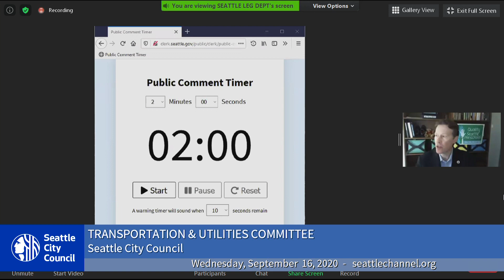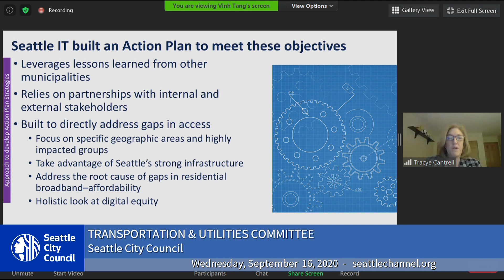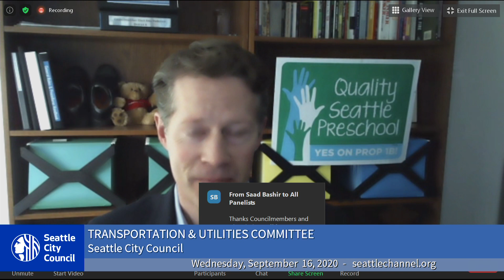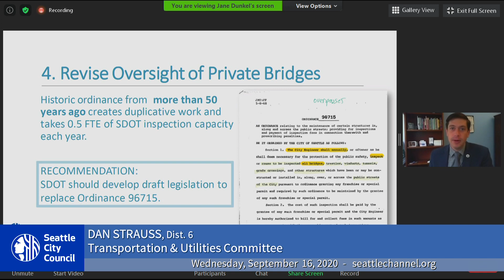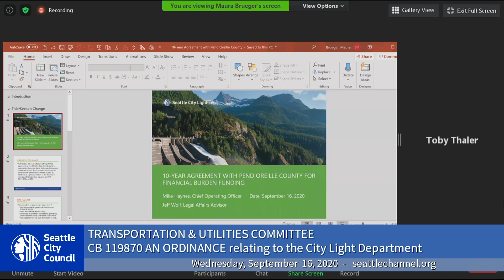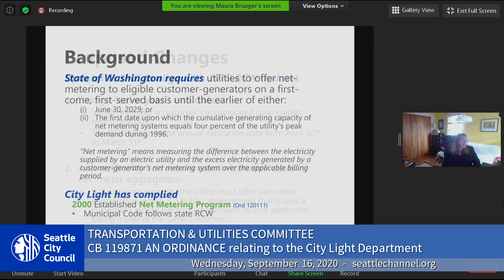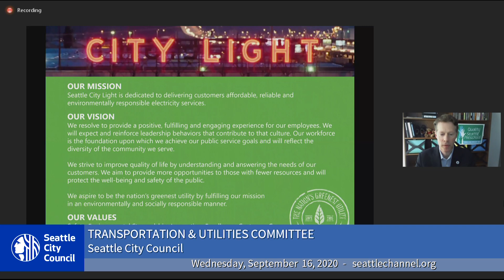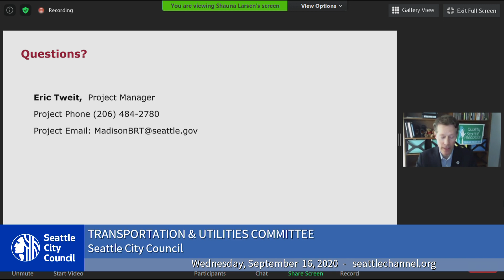Seattle City Council Transportation & Utilities Committee 9/16/20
In-person attendance is currently prohibited per Washington State Governor's Proclamation No. 20-28.9, through October 1, 2020. Meeting participation is limited to access by telephone conference line and Seattle Channel online.

Agenda: Chair's Report; Public Comment; Information Technology Department report on existing and proposed short-term solutions to increase internet access; Presentation by Seattle Office of City Auditor: Strategic Approach to Vehicle Bridge Maintenance is Warranted; CB 119870: relating to the City Light Department - Boundary Hydroelectric Project; CB 119857: relating to the City Light Department - residents of Diablo and Newhalem communities; CB 119871: relating to the City Light Department - net metering; CB 119885: relating to the City Light Department - voluntary renewable energy program options; CB 119883: 2020 Budget and Capital Improvement Program - Madison BRT.
Public Comment - 1:23
Advance to a specific part
Public Comment - 2:34
Information Technology Department report on existing and proposed short-term solutions to increase internet access - 8:40
Presentation: Strategic Approach to Vehicle Bridge Maintenance is Warranted - 48:33
CB 119870: relating to the City Light Department - Boundary Hydroelectric Project - 1:36:55
CB 119857: relating to the City Light Department - residents of Diablo and Newhalem communities - 1:46:11
CB 119871: relating to the City Light Department - net metering - 1:51:50
CB 119885: relating to the City Light Department - voluntary renewable energy program options - 2:04:10
CB 119883: 2020 Budget and Capital Improvement Program - Madison BRT - 2:20:06